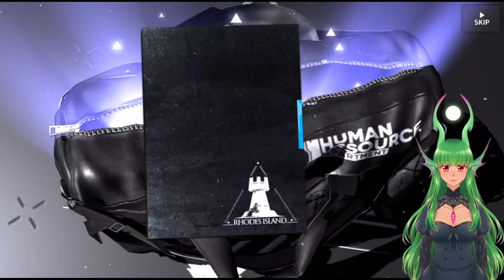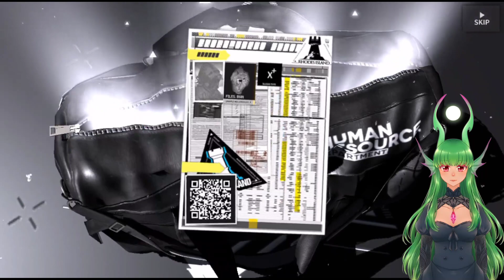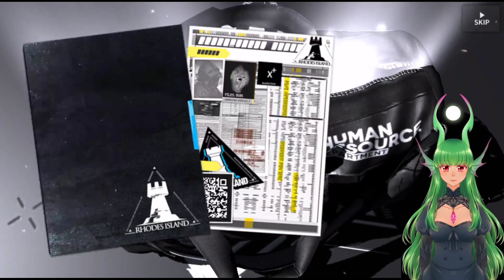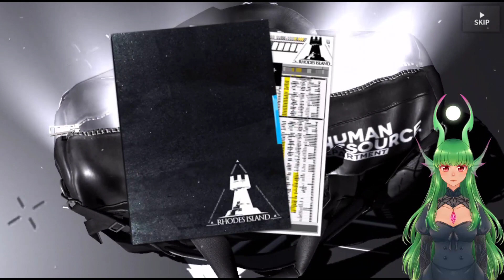[Arknights] Chill Recruit Rolls - July Edition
Doing some chill rolls and seeing if we can get some copies of Vulcan, Indra, and Justice Knight.